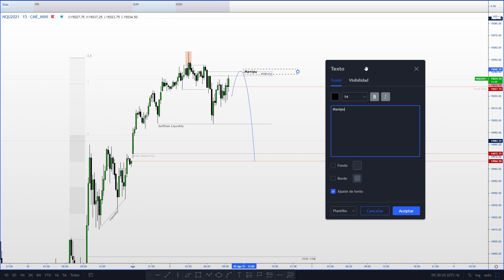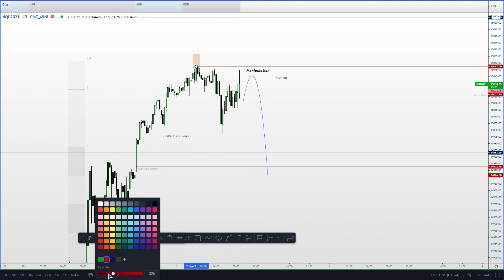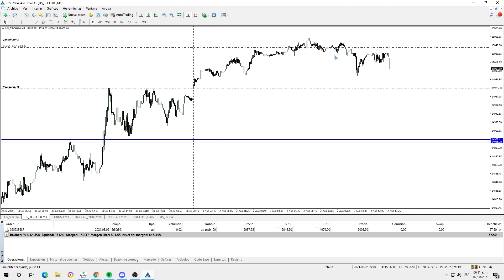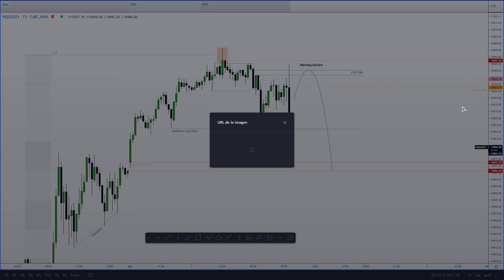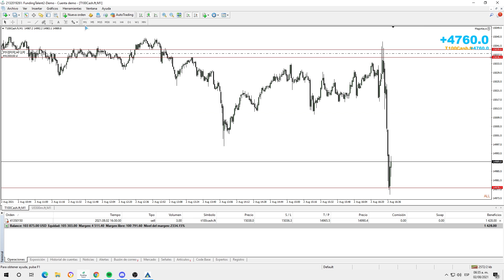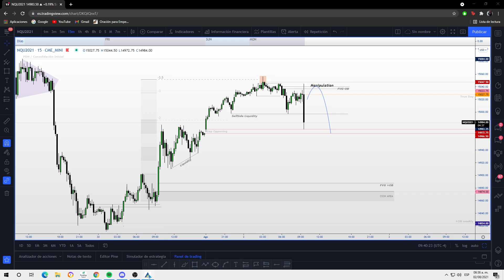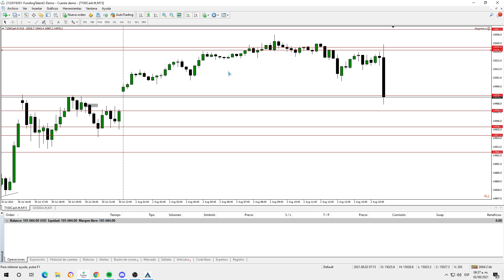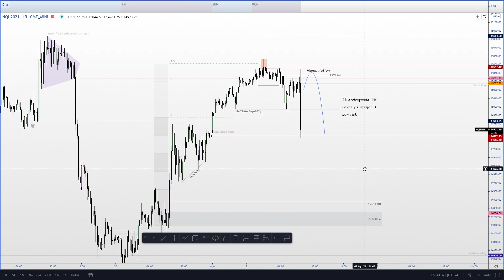Nasdaq100 Ejecución de ordenes en tiempo real ICT Student - Trader Dexter Vol .01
Miembro de Mente de Trader analizando y operando en Vivo
análisis públicos en la cuenta de Dexter seguir para no perderte ninguno

Telegram personal: @SOLDIERALEX